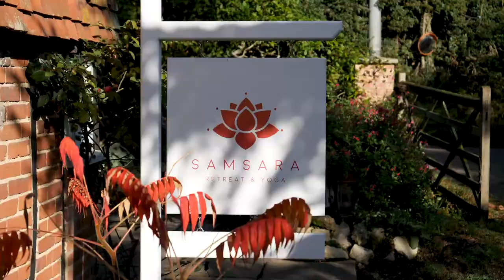Samsara Retreat and Yoga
A promotional video for Samsara Retreat and Yoga, located midway between Sevenoaks and Maidstone in the Kent Countryside is a tranquil haven where guests can replenish body, mind, and soul.

With decades of experience in Television broadcast and advertising, Zoomfilms crafts videos of great quality that generate a lot of additional traffic for our clients. One such video is this promotional video for Burlanes that generated 129,000 unique views from FaceBook

Corporate video, promotional video, testimonial video are all great examples of video that engage your target market and enable your brand to stand head and shoulders above your competitors. With over 60% of people saying that they are more likely to purchase a service or product after watching a video, its a no brainer that everyone will be making use of video content soon. therefor it is becoming more necessary to use video that gets the results you desire.